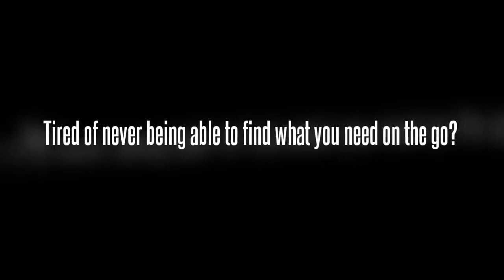Leather Visor Organizer 1-800-953-0814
The AutoSport Leather Visor Organizer is designed for elegant yet efficient organization. It features a removable wallet that's perfect for grocery store customer cards. With three front card holders, a side pocket, a top pouch, a hidden zippered pouch on the back and holders for glasses and a pen, everything you need is right at your fingertips.